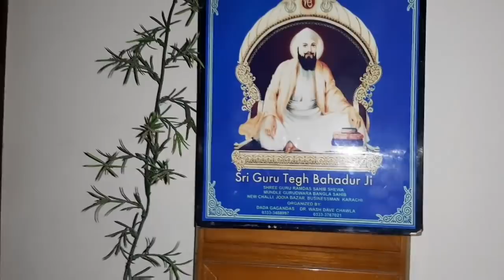Gupshup with Seth Ganga Ram Mandhwani & Rohan Mandhwani | Sindhi Businessman & Friend of Mahesh Bhai